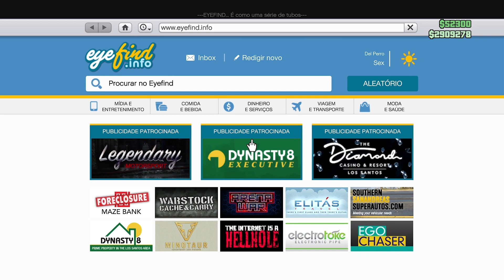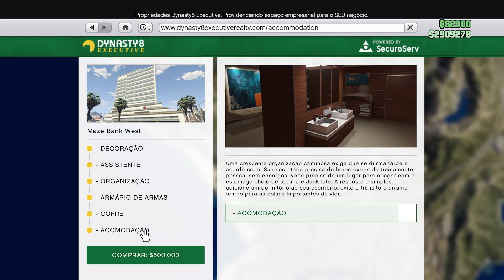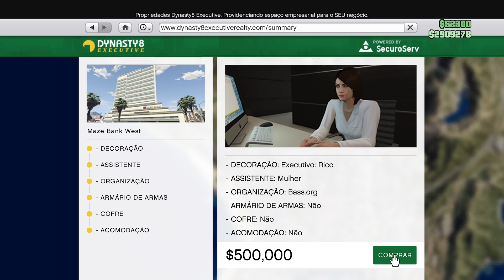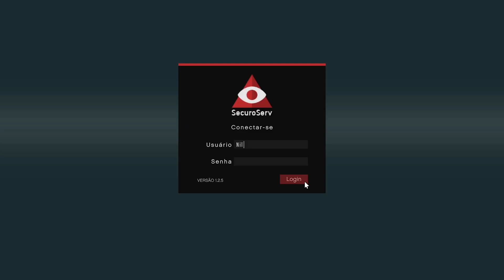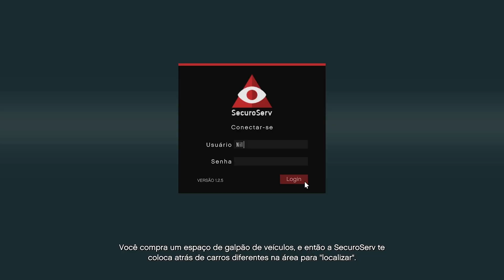Comprando Escritório/Galpão de Muamba e Veículos Import/Export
NiltinhoBR aqui :)
Quer jogar com a gente? Entra no discord do nosso comando e siga as regras,ganhe muita grana no Gta sem correr o risco de perder sua conta com a Rockstar.